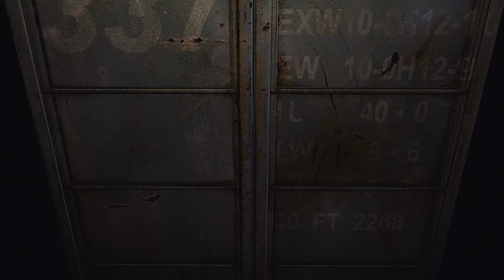RESIDENT EVIL ZERO #22 - Im Grauen vereint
Let's Play RESIDENT EVIL: ZERO HD REMASTER

►Entwickler
►Publisher

Original GameCube Release 2002

Aufgrund bizarrer Morde im Raccoon Forest, wurde das S.T.A.R.S. Bravo-Team entsandt um diese aufzuklären. Doch bei ihrer Ankunft stürzt ihr Einsatzhubschrauber ab. Das Team überlebt zwar doch verlieren sie ihre gesamte Ausrüstung. Das Team stößt auf einen Gefängnistransporter und Leichen. Nur vom Sträfling, dem Ex-Marine Billy Coen, der auf dem Weg zu seiner Hinrichtung war, fehlt jede Spur. Von ihrem Team getrennt macht sich die 18-jährige S.T.A.R.S.-Rekrutin, Rebecca Chambers, auf die suche nach dem Flüchtigen. In einem in der nähe stehendem Zug wird zwar fündig, doch fährt dieser plötzlich los. Von nun an müssen Rebecca und Billy zusammenarbeiten und sich gegen von den Toten auferstandenen Zombies und mutierte Ungeheuer zu verteidigen. Dabei kommen sie den Machenschaften von Umbrella und Dr. James Marcus auf die schliche.

►Mein PC